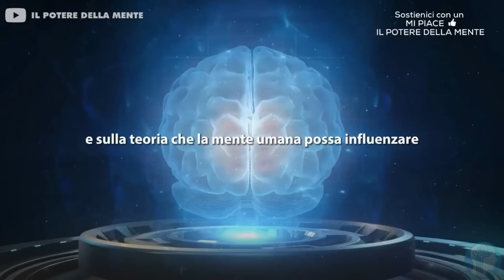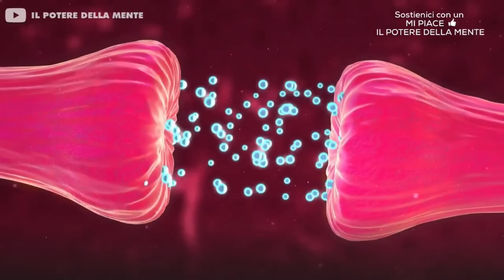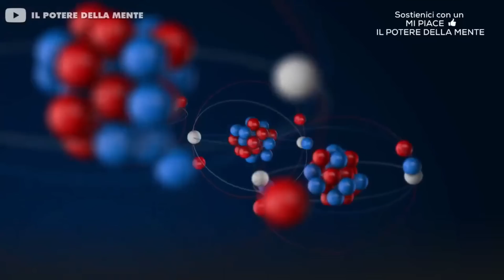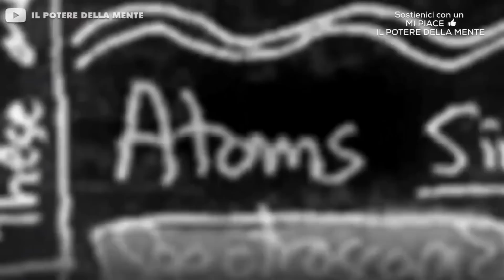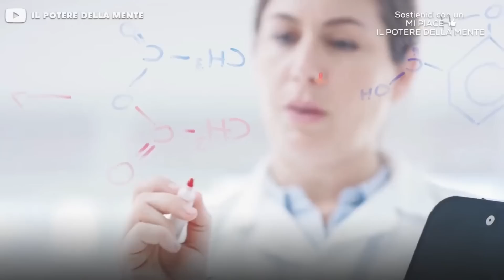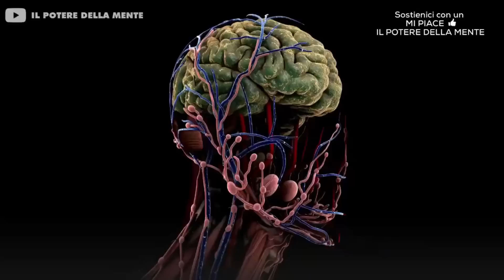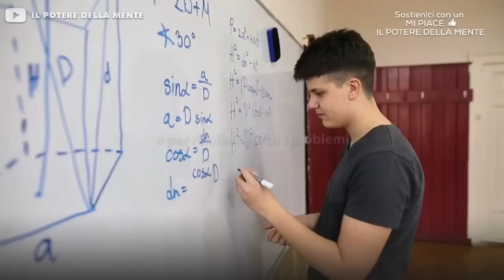Questo discorso ti farà avere OGNI TUO SOGNO, ed anche una felicità GIGANTESCA! - Mente quantistica